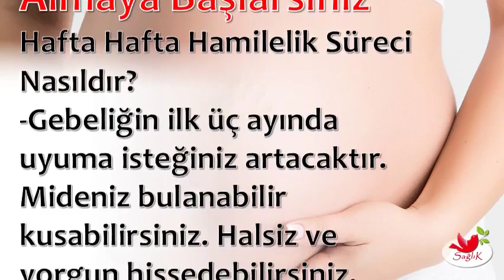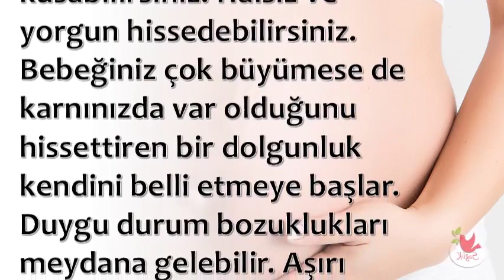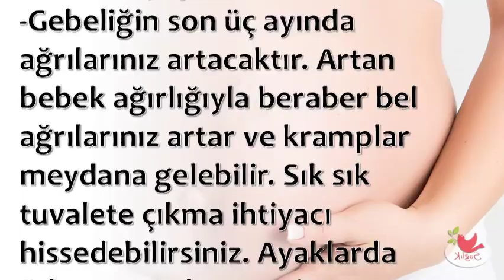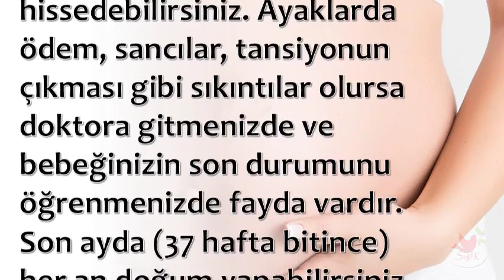Gebeliğin İkinci Üç Ayında Belirgin Kilo Almaya Başlarsınız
💕 SAĞLIKLI YAŞAM;

💕 YAYIN İLKELERİMİZ;

💕 KAYNAKLAR;

☆Siteler
• line.do

💕 YASAL UYARI;